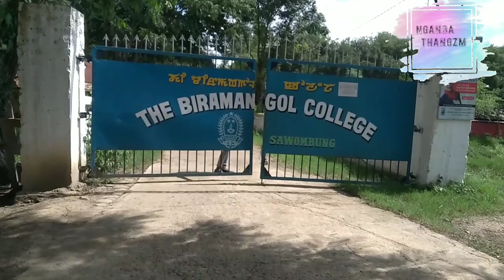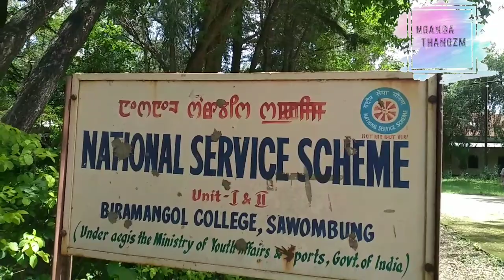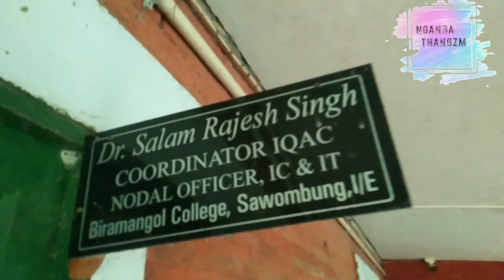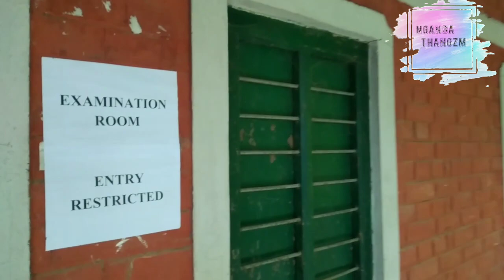Biramangol College ||during this pandemic covid-19 2nd waVe